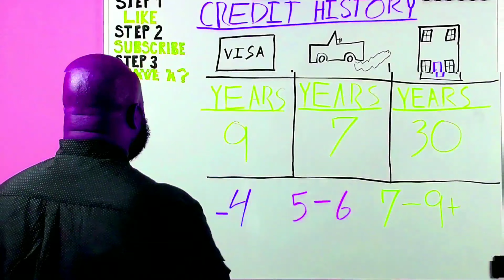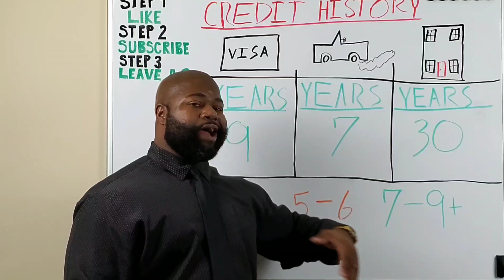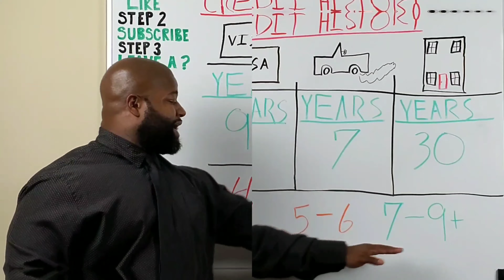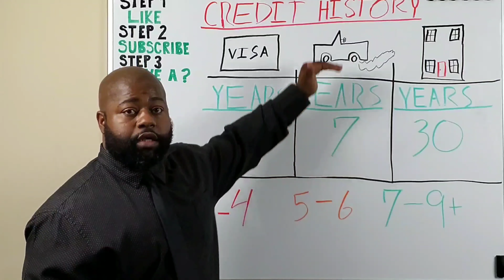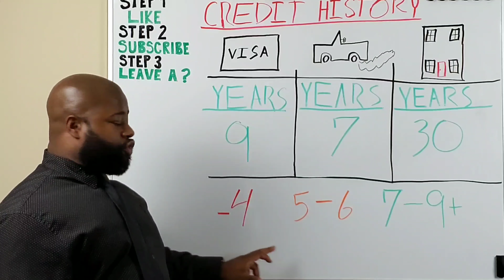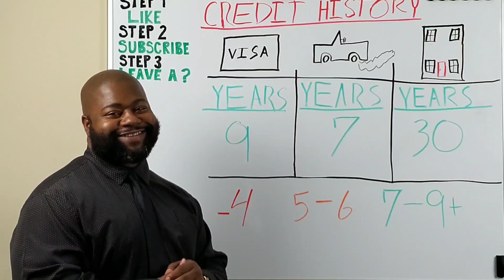Quick steps to good Credit History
Good Credit History starts at 7 years and max out at 9 years!

Every time you open a new line of credit, your credit history decrease.

Bad credit history can be easily fixed. Most people don't know why they have bad credit history.

1) The amount of total years of open credit history divided by the amount of open credit accounts equals your credit history.

2) NEVER build the foundation of your credit history off of installment credit. Because once your payments are done your credit history disappear.

3) Credit Cards are great credit builders because they are revolving and do not disappear when you pay them off. That way they'll always be around to show your good financial habits.

4) At the end of your 30 year mortgage your 30 years of good credit history will disappear. The reason for that is because it's installment credit. The same thing goes for your auto loan.